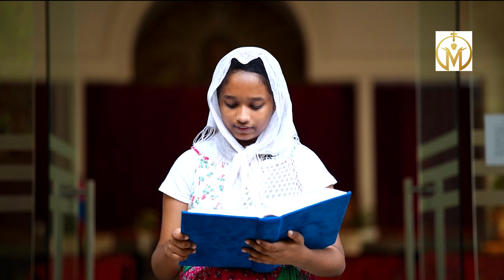വചനപുലരി I 06 - 03 - 2021 I കൽപ്പനകളും വചനങ്ങളും പാലിക്കുന്നവരാകാം! (യോഹ. 2/4)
Mor Gregorian Retreat Centre, Thoothootty, Kottayam, Kerala, India